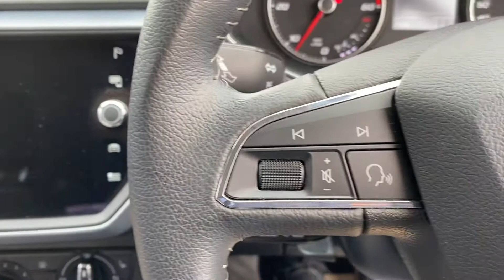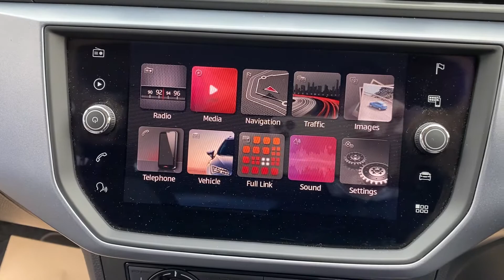2018 68 seat Arona 1.6 se technology Lux TDI